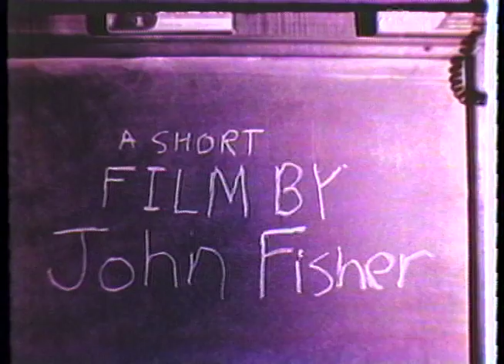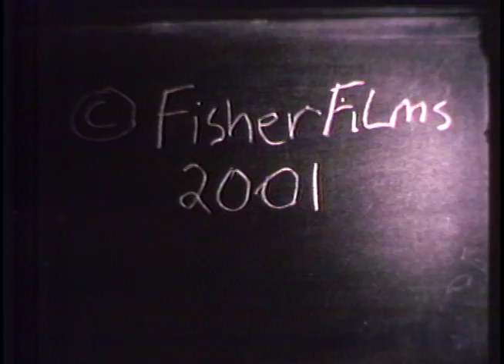The Divorce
This is John T. Fisher's first film which was made his freshman year of college (back in 2001).  It was shot on a 16mm Bolex using his favorite stock (yes that means film people) Kodak 7222 and was edited on a Steenbeck flatbed (the film was marked cut and taped by hand).  Although far from perfect he still remains very proud of this first effort which was shot in one day using only  4 rolls of film (you can get roughly two and a half minutes out of each roll).  It starred 3 of John's closest friends: James Theesfeld, Shawn Gray, and Elizabeth Norris and had only one other person on the crew: Adam Kaniper who also composed the score with John.  What you are viewing above is a video transfer of the 16mm workprint so it's not as good image quality as it could be (that's also why you may see the jumps at the top of the frame from where the splices are) but there are plans to get a proper transfer in the near future.  "I learned a lot of the filmmaking fundamentals I implement to this day while making The Divorce, including perhaps most importantly, the value of having great friends who believe in what you're doing even when you are covering them in fake blood." - John T. Fisher 2011